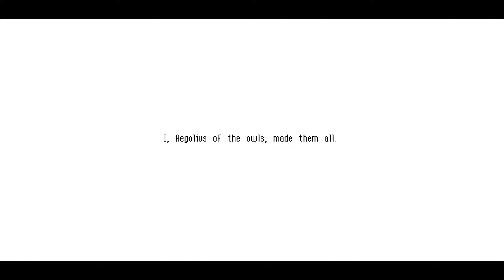Let's Play Owlboy - Episode 8 [My Pirate Hat!]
Otus, the 'mute' owl is thrust into adventure with his friend Geddy.  Together they must stop the pirates from destroying the sky islands.  This game has a lot of great characters and a lot of heart.  I hope you enjoy this playthrough and the voices as much as I did making it.